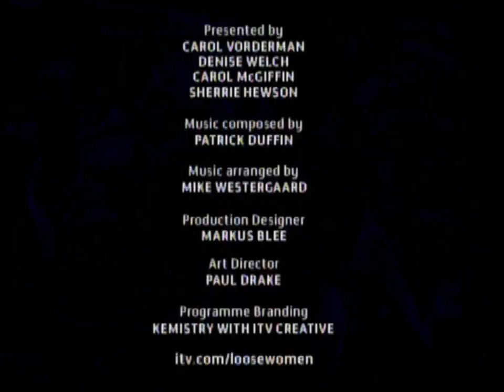Matt Cardle on Loose Women 27 2 12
Matt and Paul Bullen perform First Time Ever